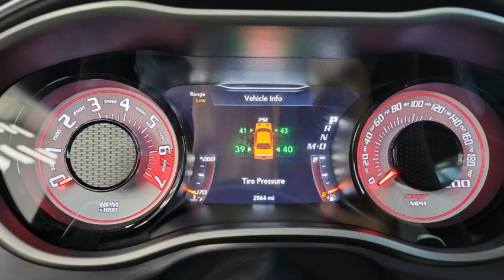2018 Dodge Challenger VAN NUYS LOS ANGELES SAN FERNANDO VALENCIA CANOGA PARK PV19415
2018 Dodge Challenger SRT Demon

Looking for the right vehicle? Today could be your lucky day. this 2018 Dodge Challenger could be yours.